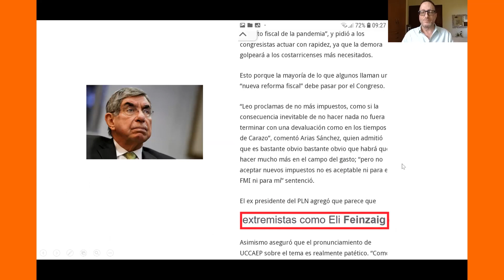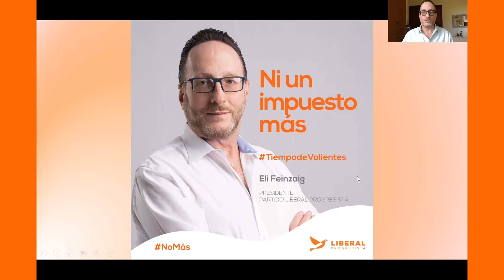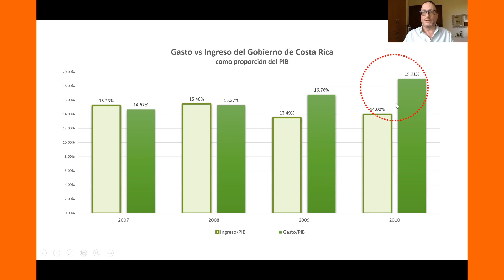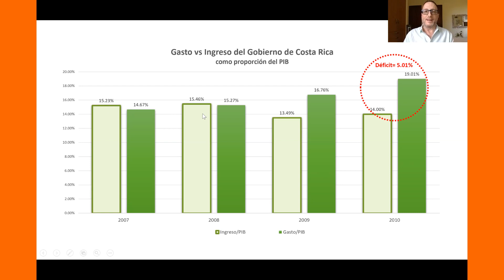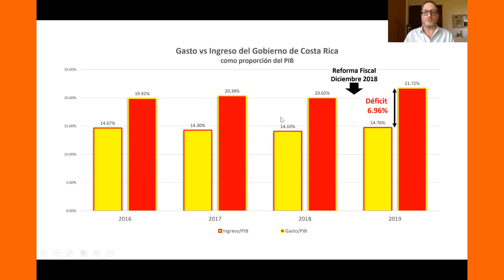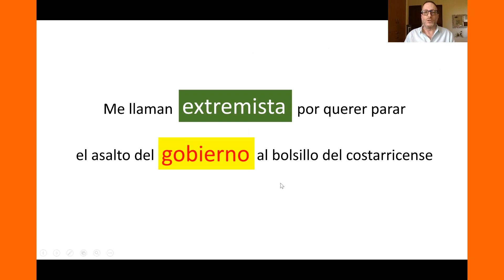Eli Feinzaig | Respuesta a comentario de Oscar Arias S.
Eli responde a los comentarios hechos por Oscar Arias Sanchez, por la posición tanto de Eli, como del Partido Liberal Progresista, acerca de la propuestas del gobierno para el acuerdo del FMI.